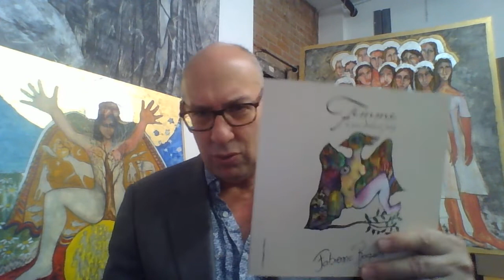Femme, à un détail près de Fabienne Roques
Ce livre est un appel au courage, au défi de la joie et au risque de la création.

Publié à l'enseigne de La Compagnie à Numéro.